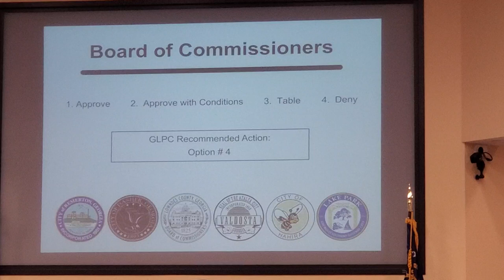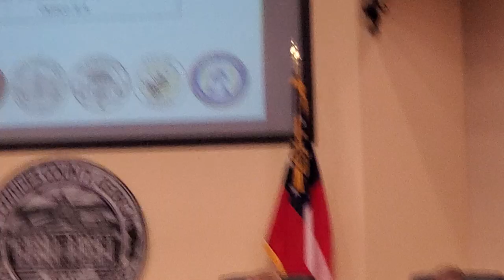7.a. REZ-2022-09 Flannigan, James Rd. R-1 to C-G, Water/Sewer ~7.8 acres @ LCC Work 2022-06-16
Work Session, Lowndes County Commission, 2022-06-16

According to County Planner JD DIllard, applicant Flannigan is now talking
a grocery store on the property.
Applicant requests tabling until August.
Commissioner Scottie Orenstein is dubious about that,
but since the purpose is to talk to the opposition, he's OK with it.